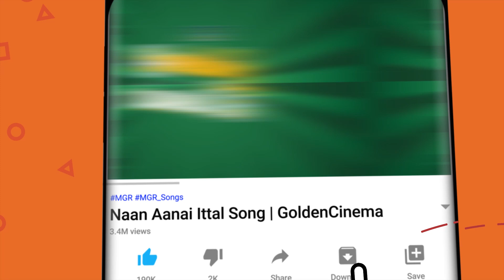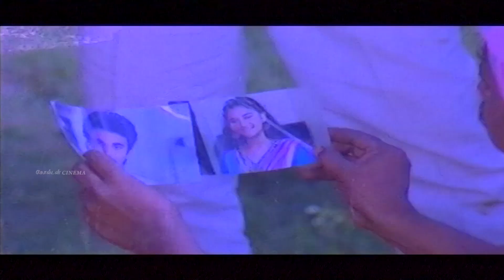கவலை மறந்து ரசித்து கேட்கும் மனோ ஹிட்ஸ் | Mano Evergreen Hit Songs Tamil